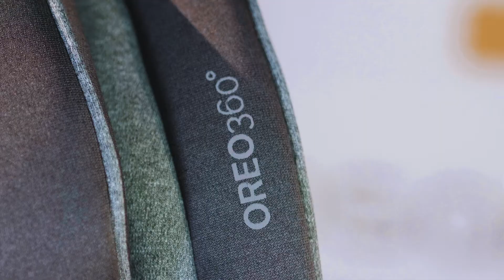Osann Oreo i-Size 40-105 cm Kinderautositz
Schon von Geburt an darf sich der Nachwuchs im Oreo360 i-Size (40 bis 105 cm) sicher und geborgen fühlen.

Für noch mehr Sicherheit im Fahrzeug sorgt die Positionierung entgegen der Fahrtrichtung. Experten empfehlen sogar, Kinder bis 24 Monate oder länger reboard fahren zu lassen. Der Oreo360 i-Size ermöglicht die rückwärts gerichtete Position bis zu einer Körpergröße von 105 cm, was in etwa einem Alter von vier Jahren entspricht.

Mit seiner 360-Grad-Drehfunktion ist der Oreo ein echter Alltagsheld, der Eltern das beidseitige Einsteigen und Anschnallen enorm erleichtert. Zudem ermöglichen der Standfuß sowie die an den Autositz anpassbaren Isofix-Konnektoren eine einfache Installation im Fahrzeug.

Auf einen Blick:

- Bis 105 cm als Reboarder verwendbar (ca. 4 Jahre)
- Drehbar um 360° für beidseitiges Einsteigen
- Individuell verstellbare Isofix-Konnektoren
- Höhenverstellbarer Standfuß
- 10-fach höhenverstellbare Kopfstütze
- Herausnehmbare Komforteinlage
- Zusätzliches herausnehmbares Kopfpolster
- Mitwachsendes Gurtsystem
- In Fahrtrichtung verstellbar in 3 Sitz- und Ruhepositionen
- Gepolstertes 5-Punkt-Gurtsystem
- Zentral einstellbares Gurtsystem
- In Fahrtrichtung ab 15 Monate möglich